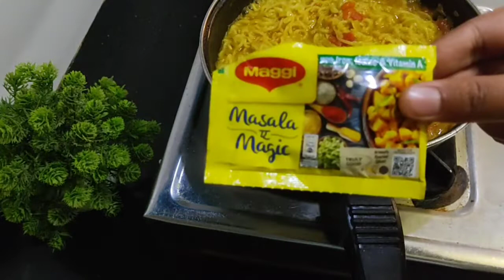MASALA MAGGI | Day 1 of 7 Days Maggi Challenge || 7daysmaggichallenge maggi ‎@Girls Space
MASALA MAGGI | Day 1 of 7 Days Maggi Challenge | Girls Space

Asslamoalaikum, hello everyone.
Today I am going to start 7 Days Maggi Challenge.So for Day 1 I am making Masala Maggi.

About me:

Hye everyone
My Name is Aliya and I love to make videos about fashion, DIYs, recipes ,reviews and Vlogs etc.

-girls space
-Girls space
-girlsspace

LOVE

XOXO